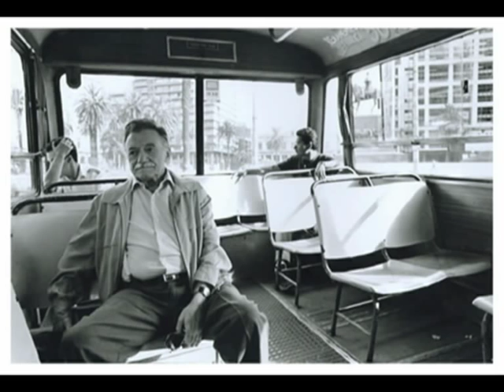MARIO BENEDETTI - TODAVIA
Es mi pequeño homenaje, al gran maestro... ILE